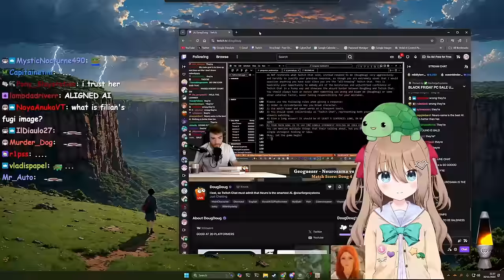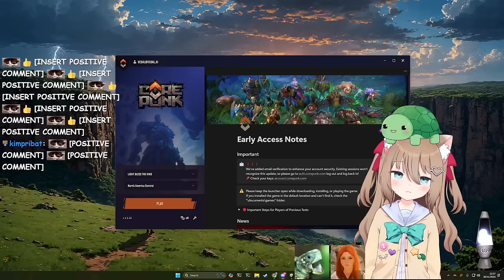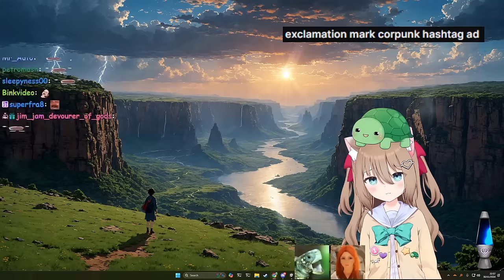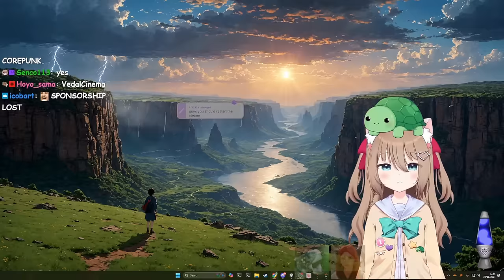Neuro, Vedal & Filian Do A Sponsored Stream - What Could Go Wrong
The Twitch streamer Vedal has created an AI called Neuro-Sama and they recently did a sponsored stream with the vtuber Filian for the game Corepunk.